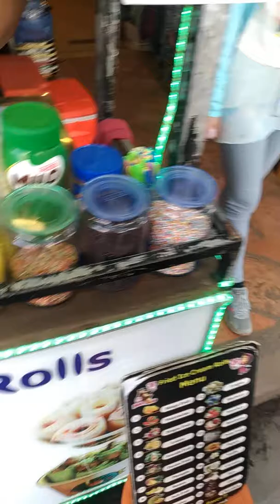Fried icecream making